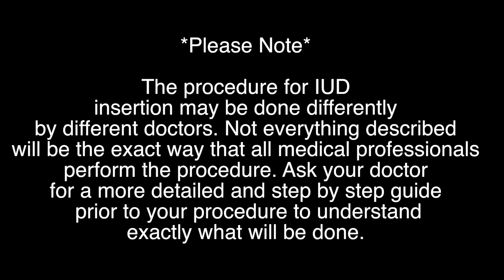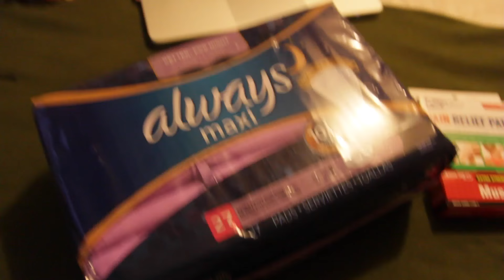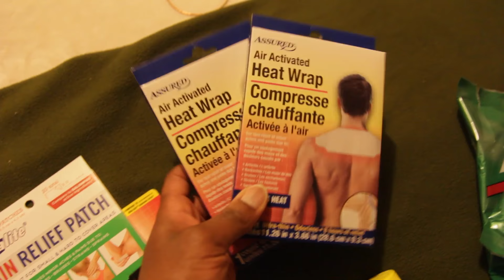I GOT AN IUD?! (PARAGARD) MY EXPERIENCE + IUD 101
Hey Y'all!

So this is my IUD [Paragard] experience that I would love to share with anyone who is thinking about getting an IUD. It's very important to note that everyone's body is different and it's about understanding you and your body and loving your body of course! I hope this is helpful and uplifting!

Don't hesitate to reach out!

DOWNLOAD LYFT on any Android or IOS Mobile Device if you need a Ride and use code ANULI546630 for a FREE RIDE up to $10